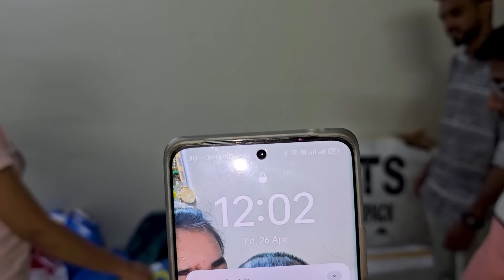आता फॅमिली भेटणार आठ दिवसांनी 😘 Rohan's Vlog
►►►My Cameras:
1. Sony ZV1 Camera
2. Canon 200d
3. GoPro HERO9 Black Holiday Bundle
4. DJI Pocket 2 - Handheld 3-Axis Gimbal Stabilizer

►►►My Mic :
1. Rode VMGO Video Mic GO
2.Rode Wireless Go
3. Wired Mic
4. Wireless Mic

►►►New Mic:
Sennheiser MKE 200